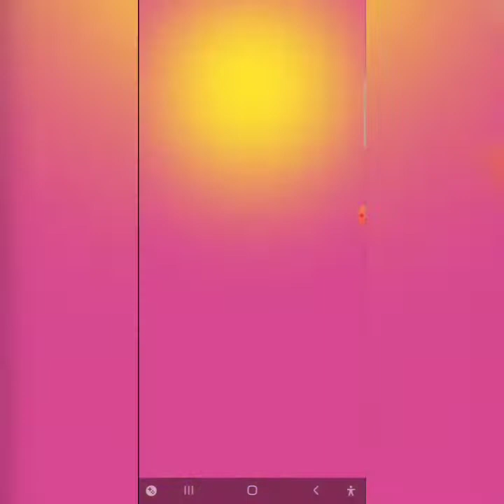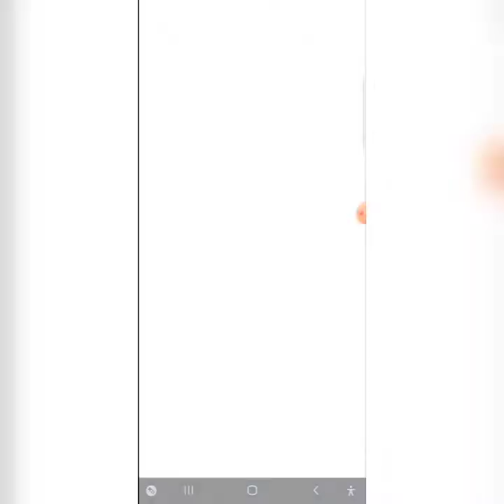PVZ HEROES Part 31